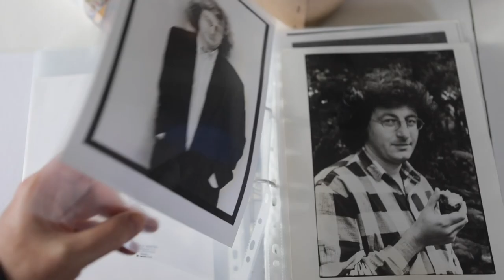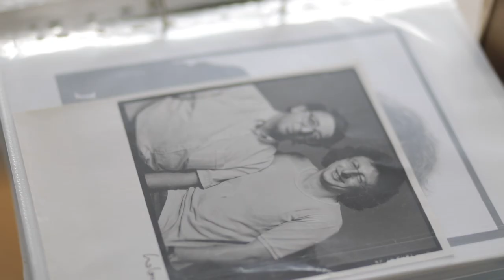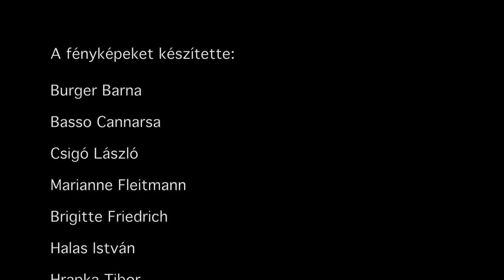40 év. Fotók Esterházy Péterről.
A videót készítette és az online kiállítás kurátora: Esterházy Marcell. Megnyitó: Bán Zsófia (ELTE BTK)

ESTERHÁZY 70 - a Szegedi Tudományegyetem Bölcsészet- és Társadalomtudományi Karának, a Szépírók Társaságának és a Szépírók Szegedi Körének közös, online rendezvénye

Időpont: 2020. december 29.
Támogató: Szépírók Társasága, Szegedért Alapítvány